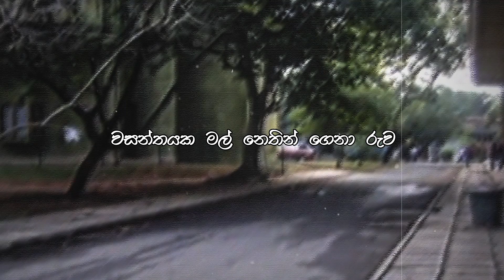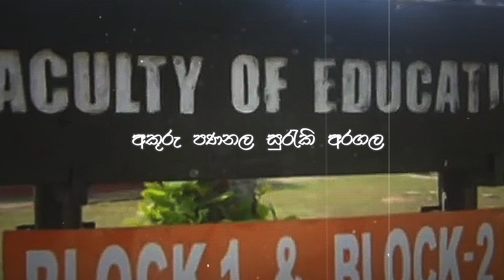Thuruliya mal Sinhala Song/ Keerthi Pasquel Song / Deliwa Indarathana Thero/ Nalaka Anjana Kumara.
Voice: Keerthi Pasquel
Lyrics : Deliwa Indarathana Thero

This video is copyrighted under Beautiful Wings Youtube Channel. @2021